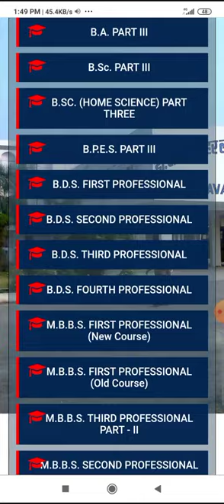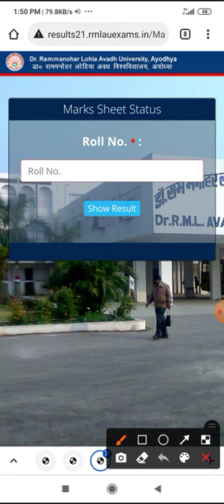Rmlau bed , med back paper 2021 result out / b.Ed m.Ed back paper ka result a Gaya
link result